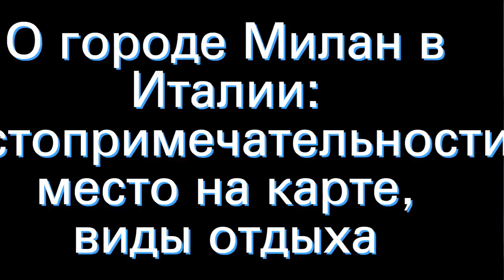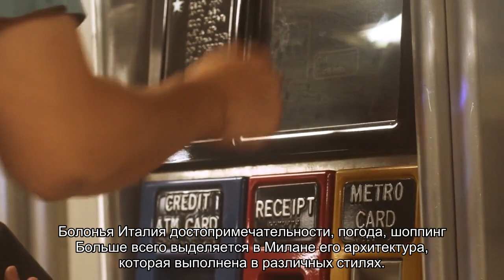О городе Милан в Италии: достопримечательности, место на карте, виды отдыха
Подробно о городе Милан в Италии: описание, город на карте страны, пляжи, исторические памятники, достопримечательности. Все для отдыха, инфраструктура, куда можно пойти в городе, развлечения для детей и взрослых.